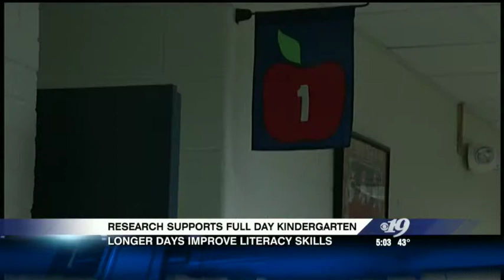CBS19 11-27-14: New Research Supports Full Day Kindergarten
Chloe Gibbs, an assistant professor of public policy and education at EdPolicyWorks, discusses new research findings about the impact of full-day kindergarten.

EdPolicyWorks is a joint collaboration between the Curry School of Education and the Frank Batten School of Leadership and Public Policy that focus on important questions of educational policy and the implications for the workforce.